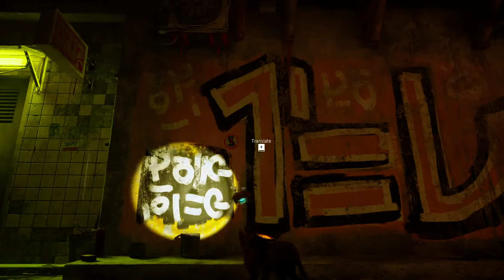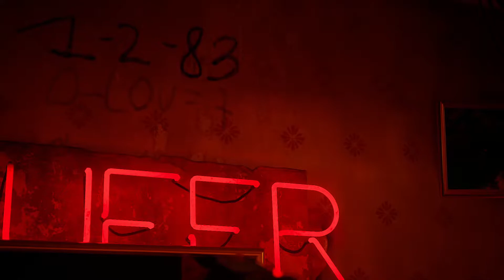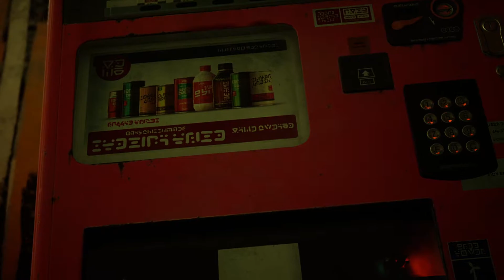STRAY PC PART 2 - CITY ADVENTURES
Stray (2022) developed by BlueTwelve Studio is a third-person adventure game where you take the role as a lost and alone cat in a mysterious world of robots and Zurks. This is a full gameplay walkthrough playing it as the pc steam version.

Overwhelmingly positive reviews (97%)

In part 2 we explore the city we just stumbled into and meow and knock some paint over and just be a cat.

00:00 Introduction
04:48 Dropping Paint
12:29 Meeting Momo
18:58 Notebook 4
33:50 Morusque
38:59 Poncho